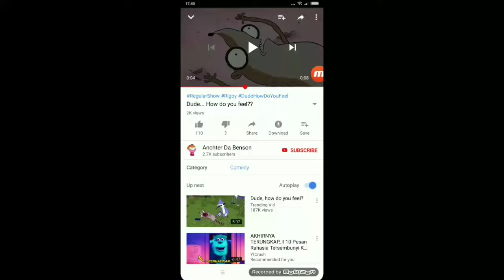The Video Background Change